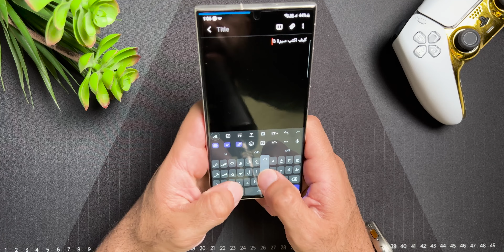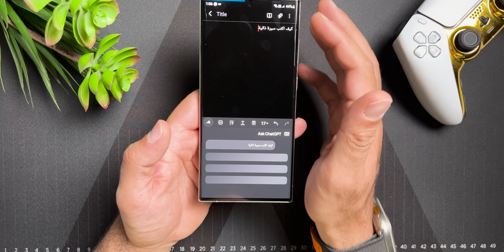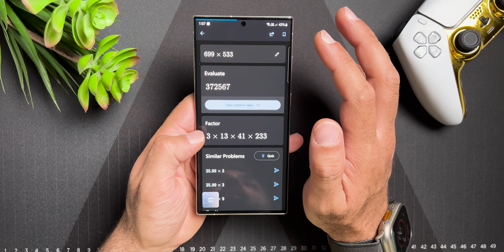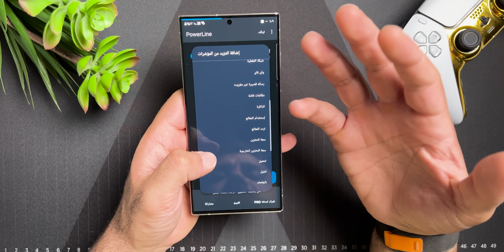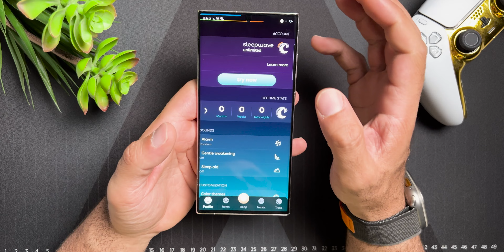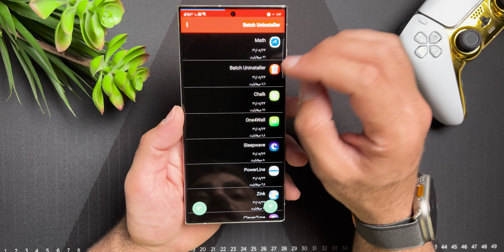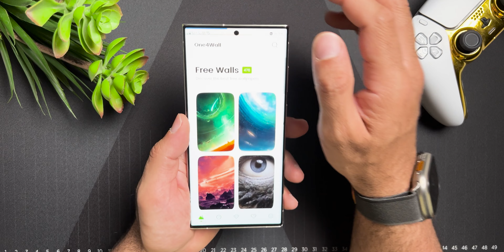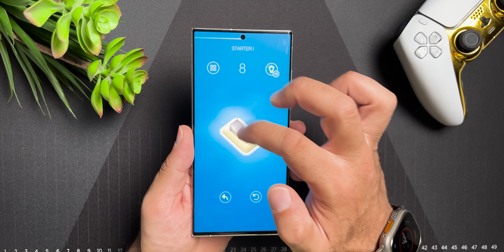أفضل تطبيقات أندرويد 2023 | تطبيقات شهر 6 يونيو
رابط قناة التيليجرام
حساباتي على منصات التواصل الاجتماعي

رابط الدعم المادي للقناة
تقنيات انصح بشرائها و معدات التصوير:

00:00 مقدمة

00:13  CleverType

01:16 Microsoft Math Solver

02:21 PowerLine

03:25 تذكير مهم

03:55 Sleepwave

04:53 Batch Uninstaller

05:32 Vuforia Chalk

06:35 One4Wall

06:57 Zink

07:58 النهاية